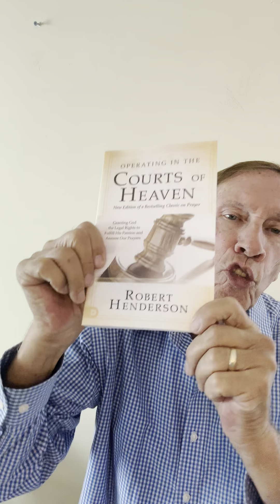Why God Does Not Pick Out Prayers To Answer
Why God does not pick out prayers to Answer ￼ call Pastor Jim today for Prayer.